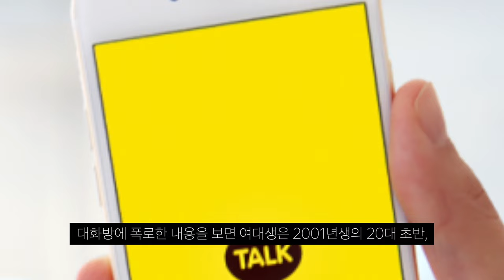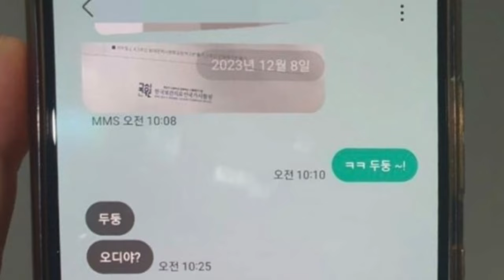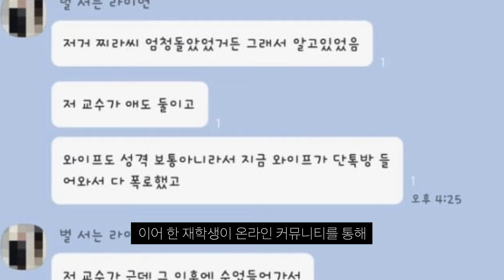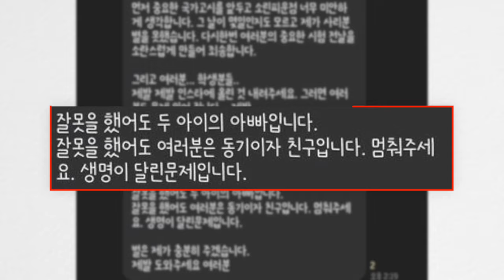충남 천안 모 대학교 교수와 20살 차이 여제자와 불륜 화제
20살 차이에 여제자와 불륜이라니...